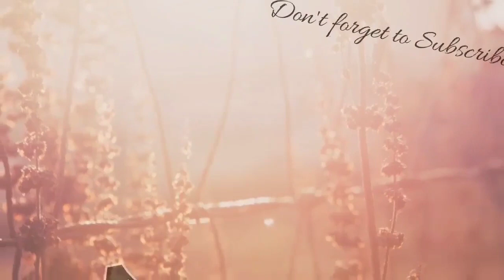PANO NGA BA AKO NAKAPUNTA NG FINLAND+IMMIGRATION EXPERIENCE| BALIKAN ANG NAKARAAN| SimpleLifeOf Ruby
Hi everyone, ito na ang request niyong video. Sana makatulong talaga ito 💕

I hope ma enjoy niyo tong video na'to ♡

▪︎ Camera & Videos: Samsung Galaxy A70
▪︎ Editing Software: VideoShow

[ ABOUT ME ]

If bago ka dito. Let me introduce myself, char!

I'm Ruby the accidental vlogger of FINLAND, married and living with my european husband. And this is my channel. 💕

This channel is all about my journey, here in Finland as "dayuhan/OFW", na hindi madali. 😁